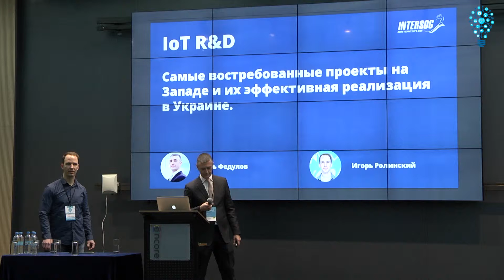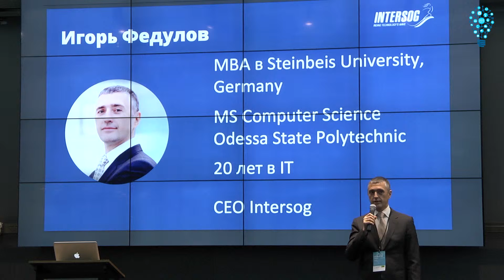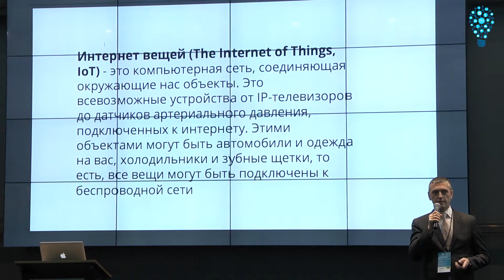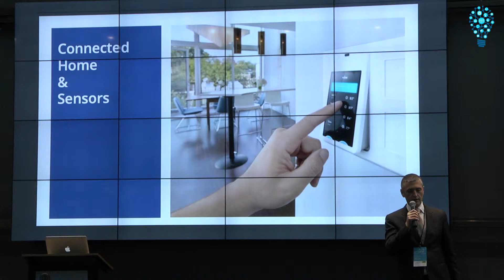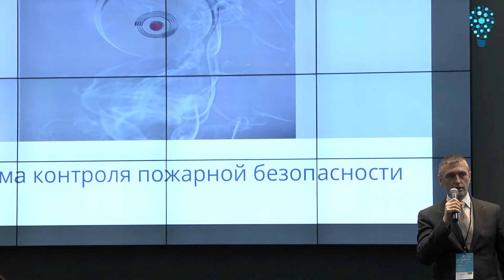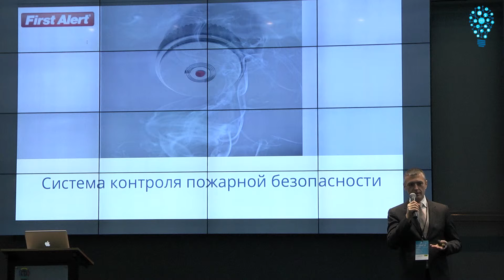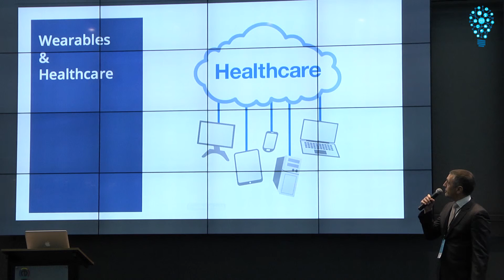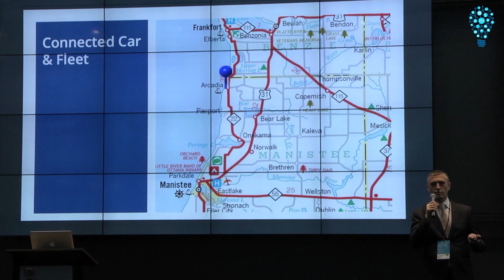Intersog Presents IoT Projects Portfolio At IoT Conf UA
Intersog's CEO Igor Fedulov and senior software engineer Igor Rolinskiy did a keynote speech at IoT Conf UA 2016. Presentation language is Russian.